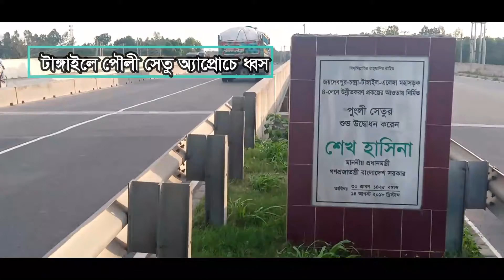ঢাকা_টাঙ্গাইল_বঙ্গবন্ধু_সেতু_মহাসড়কের পৌলী_সেতু অ্যাপ্রোচে_ধ্বস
বিস্তারিত...